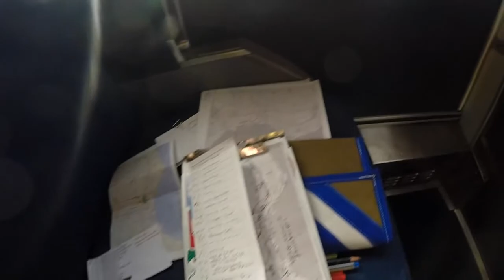MMI RAW GO 01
Milwaukee Messenger Invitation Highlights
Non-Race footage